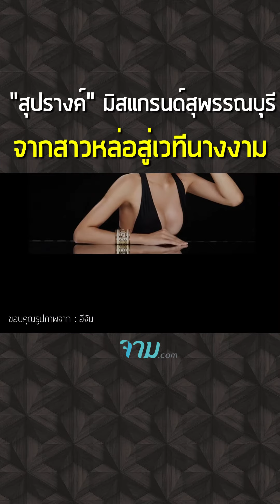สุปรางค์ มิสแกรนด์สุพรรณบุรี จากสาวหล่อสู่เวทีนางงาม